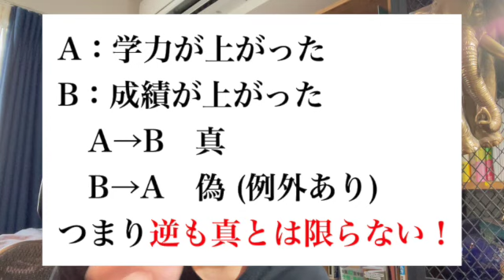その塾やめても成績キープできますか？学力と成績の意外な関係とは！？「塾にはシステムはあってもノウハウがない」の意味｜熊本市の学習塾ブレイクスルー・アカデミー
▶︎今回の関連記事はこちらです。
その塾やめても成績キープできますか？もしできないなら、その塾が教えてくれていることは、、、成績と学力の意外な関係を深めます！｜熊本市の学習塾ブレイクスルー・アカデミー

今日のラインナップはこちら↓
・学力って何？
・成績と学力の意外な関係
・その塾をやめても成績キープできますか？

そもそも学力とは何かということと、その学力とは成績にどう反映されていくものなのか、塾をやめたら成績がキープできないとしたら、そのことはどんな意味を持つのか？ということを深掘りしていきます。

改めまして、こんにちは！
熊本の教育&勉強攻略アドバイザー、ブレイクスルー・アカデミー代表の安東正治です^ ^

↑もっとマインドを上げたい、もっと幅広い知識に触れたいという方向けの情報は分けてアップしていきますので、こちらもご興味あれば是非登録をお願いします^ ^

[熊本の学習塾ブレイクスルー・アカデミー]
私は熊本の学習塾ブレイクスルー・アカデミーの代表をやっています。
が、塾と言ってもマンツーマンの勉強戦略コンサルティングをメインに行う異色のプレイヤーです。正統派異端系教育者(本当は教育者と名乗りたくはありませんが)が運営する熊本の学習塾ブレイクスルー・アカデミーのメインサイトはこちら↓↓↓
↑各動画のテキストによる追加情報、補足情報をサイトのブログで公開することがありますので、併せてご覧いただけると理解が深まるはずです

元々は勉強系、教育系をメインにツイートしてましたが、最近はもう好きな分野を幅広く扱う「私丸出し」のTwitterになってます^ ^
いろんなことを知りたい知識欲旺盛な方(笑)はぜひフォローをお願いします^ ^

[note]
noteも不定期ですが情報公開しています^ ^
よろしければ是非ご記憶下さい！

Instagramは趣味であるディズニーコレクション専用のアカウントです！
ディズニーがお好きな方にはきっと楽しんでいただけます！